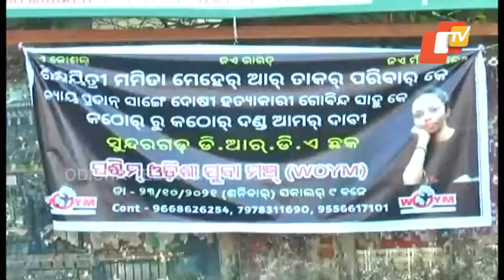'Justice For Mamita' - BJP Takes Out Hearse Parade In Bhubaneswar